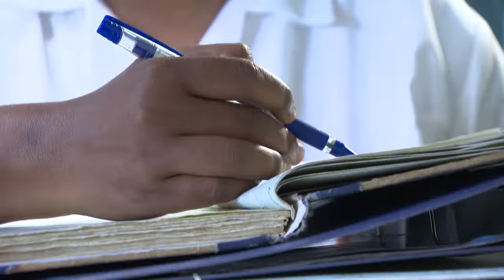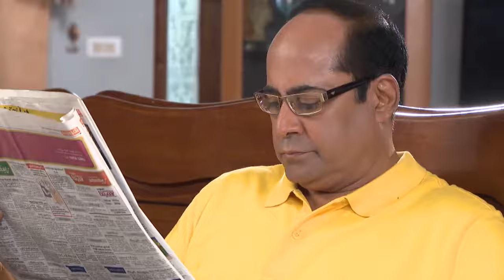CHANDANA MAZHA 1128 TD 19 10 17